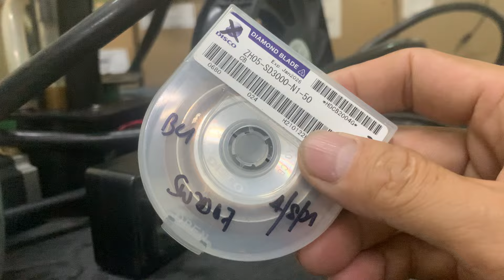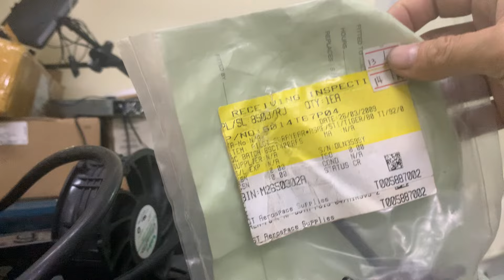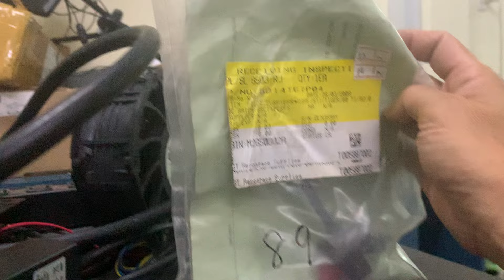Xả ít đồ linh tinh giá rẻ bao ship (0965503208)